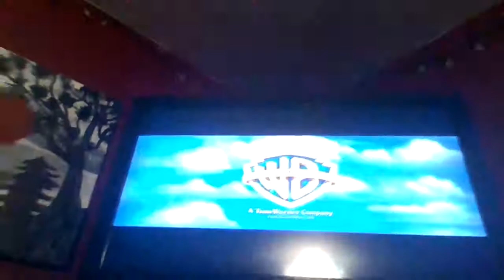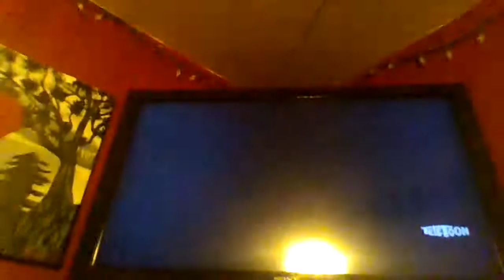The Lego Batman Movie - Teletoon Intro